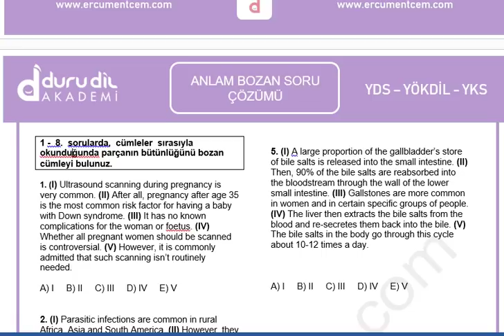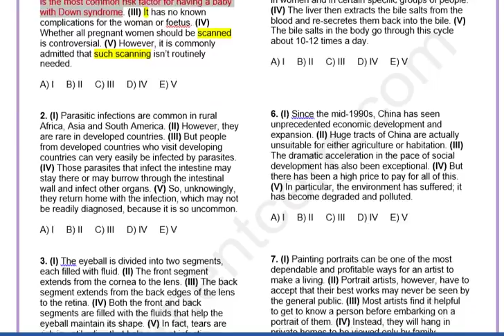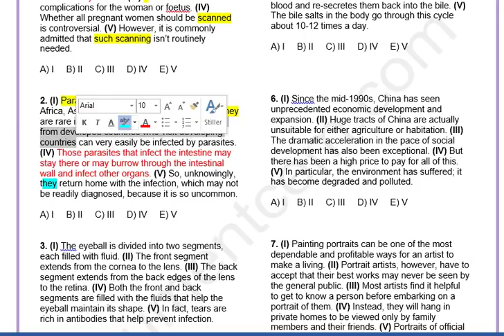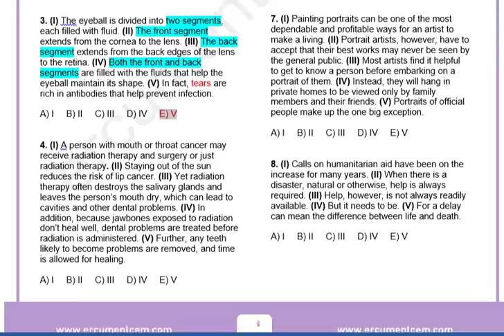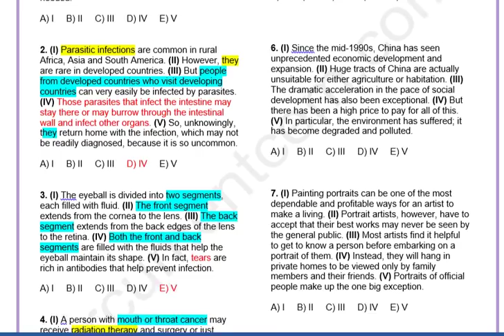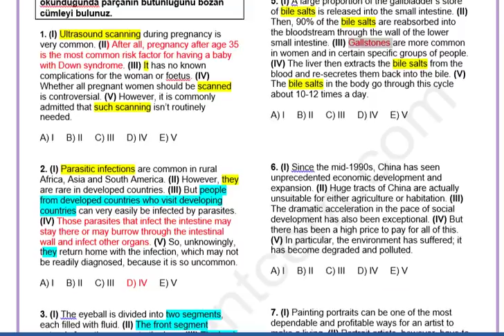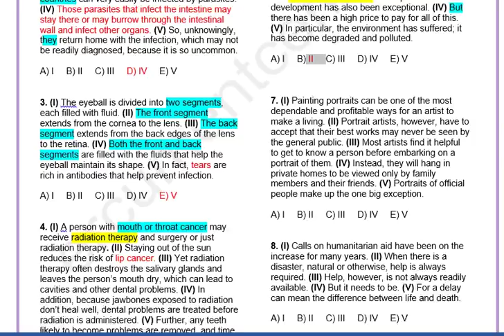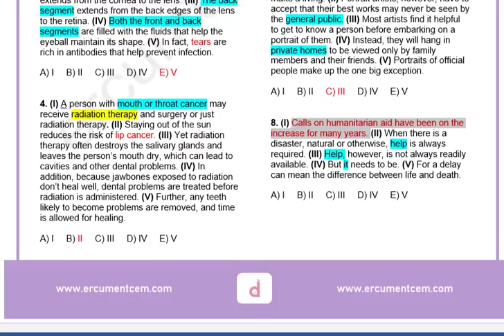YDS-YÖKDİL-YKS ANLAM BOZAN SORU ÇÖZÜMÜ